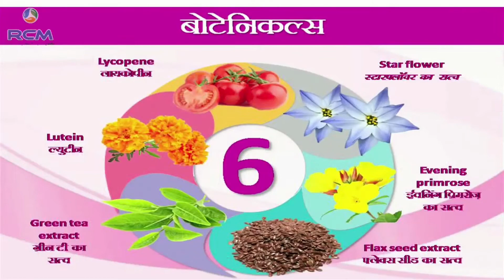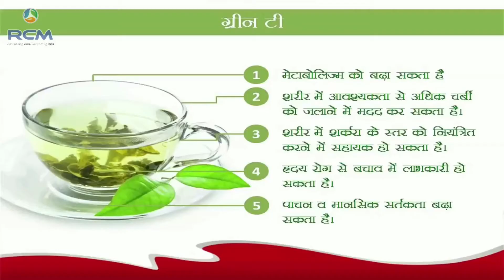Nutricharge woman and strawberry prodite